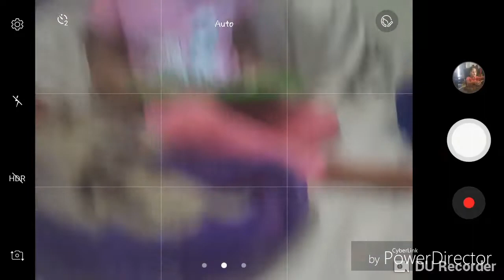ali has a (mashup) its burns burns burns